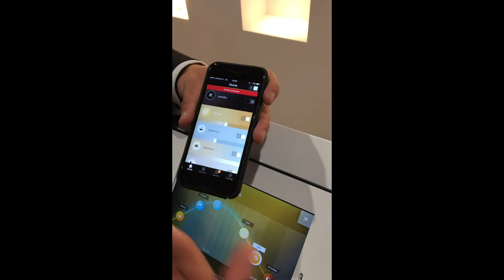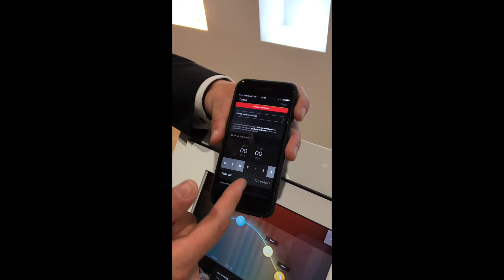Light and Happiness Milan 2017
English below...

Ich möchte etwas mit Euch teilen, was mich auf der letzten Euroluce in Mailand fasziniert hat. Neuerdings gibt es LED Retrofits für zuhause in "tunable white“. Für die Schaltung dieser Lampen gibt es ein beachtlich bedienerfreundliches Interface. Zwischen den Schaltvorgängen folgen die LED Lampen - und das ist der eigentliche Clou - automatisch der Lichtfarbe des Tageslichtes. Über die Eingabe Eurer individuellen Aufwach- und Einschlafgewohnheiten kann das System sogar unterscheiden zwischen den Chronotypen „Lärche" oder „Eule". Für Eure gesamte Wohnung braucht Ihr neben der Lampen nur einen Router und die App. Sehr clever finde ich die Idee diese Intelligenz über einen Chip auch anderen Herstellern von Leuchten zugänglich zu machen - so kann sich dieses Potential schneller verbreiten. Sicher noch lange kein biologisch wirksames Licht, aber zum Wohlfühlen schon ganz geeignet. Einziger Mangel ist, dass die Lampen nur über einen CRI von 80 verfügen und das ist mir für Zuhause nicht genug. Wer interessiert ist und im Film nicht selbst rausfinden kann von welcher Firma das System ist, der melde sich bei mir.

I want to share sth. I saw on the last fair „Euroluce" in Milan - it really fascinated me. Latterly there are LED Retrofits for our homes in „tunable white“. To control these lamps there is an amazing clearly arranged interface. Within the switching operations the LED lamps follow automatically the daylight dynamic. You can individually program your own wake-up- or go to bed-routine, so the system can also distinguish between the different chronologic-typs. For your flat you just need next to the lamp a little router and the app. Very clever is the idea to additionally offer this intelligence in a little chip for other lighting manufacturer - therefore this beautiful potential can spread much easier. Sure still no biological effective light, but nice enough for our wellbeing. The only lack is, they have a CRI of 80, which is to less in my opinion for a domestic usage. Who got interested and is not able to finde out the manufacturer in the attached film, please get in contact with me.